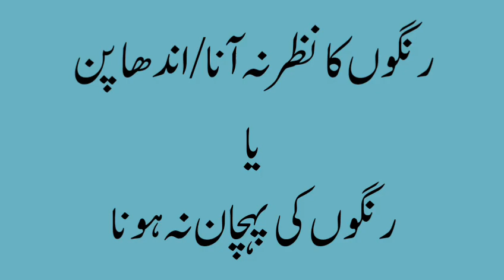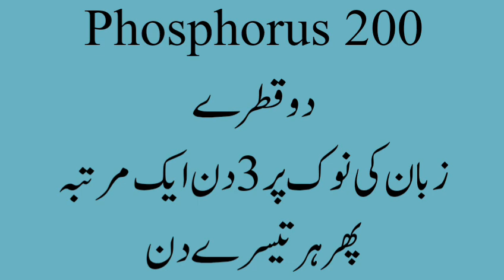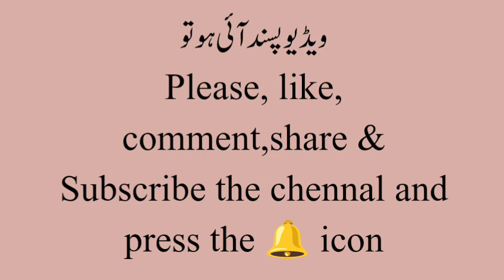Colours' Blindness & Homeopathy | رنگوں کا اندھا پن اور ہومیوپیتھی | Shahid Nawaz Khan